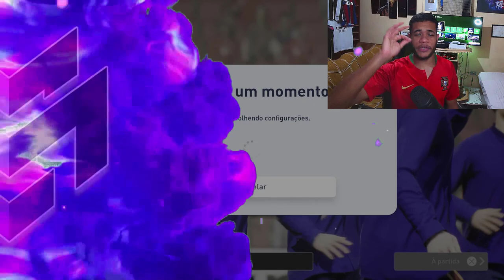ESSA MUDANÇA VAI MELHORAR MUITO O PES! SUPERARIA O FIFA NA HORA! (SUGESTÃO)